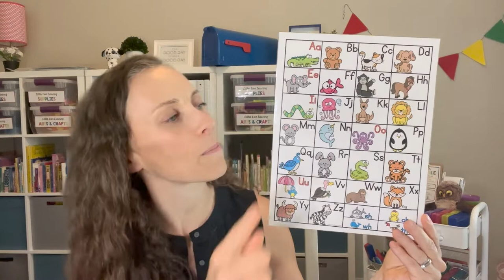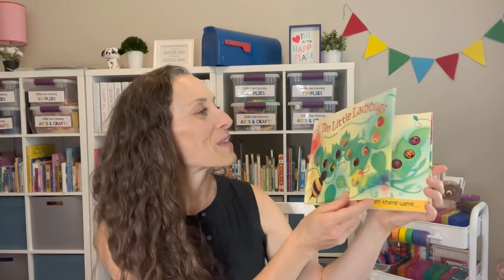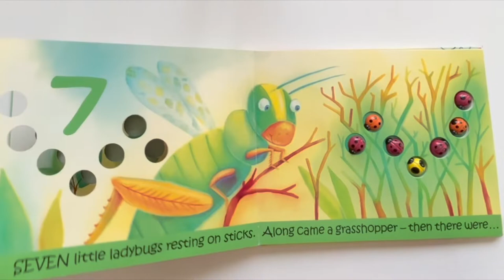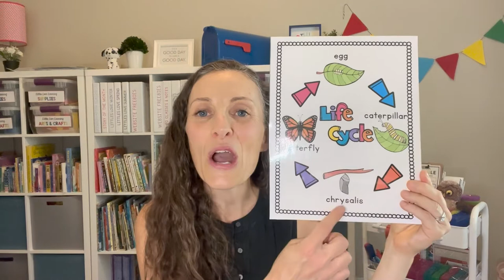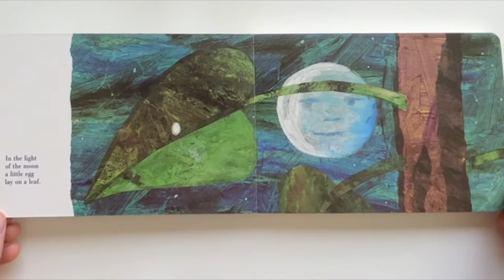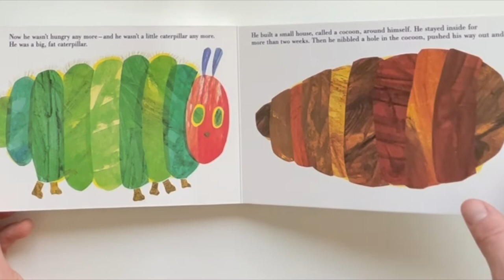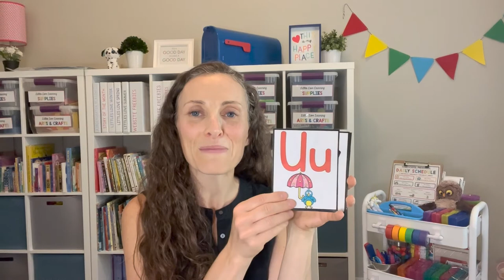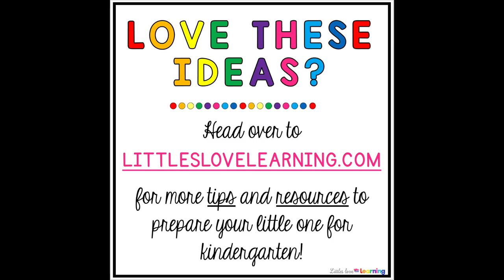Insects (Ladybugs, Butterflies) Storytime for Preschool, Pre-K, & Kindergarten (Virtual Circle Time)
Welcome to FUNDAY Friday Virtual Storytime with Ms. Erin!

This week's theme: Incredible Insects. Get ready to sing, sign, and listen to great stories!

*This week's storytime is a little long, but it can be broken up into two storytimes to keep your little ones engaged: Ladybugs & Butterflies.

This week we focus on the word "insects" and the sound /i/. We practice phonological & phonemic awareness skills that are the building blocks for future reading success!

We also work on oral language development, vocabulary development, and critical thinking.

0:00 Welcome to Storytime!
00:20 Hello Song
01:02 Call out Bailey
01:54 Question of the Day
03:07 Theme Introduction
05:15 Letter Ii
07:36 Phonological and Phonemic Awareness Practice
16:47 Ladybug in Sign Language
17:47 "Just Like a Ladybug" Song
19:02 Ladybug Story Read Aloud
21:42 "Ladybug, Ladybug" Rhyme
23:27 Butterfly in Sign Language
24:33 "Butterfly Life Cycle" Song
26:35 Butterfly Story Read Aloud
29:49 "5 Green Caterpillars" Song
32:51 "2 Little Butterflies" Rhyme
34:26 Animal Alphabet Chant
37:28 Call out Bailey
37:58 Goodbye Song

If you're already an email subscriber, just head enter the password, scroll to the "Anytime" section, and download your cards.

Happy Learning!
-Erin